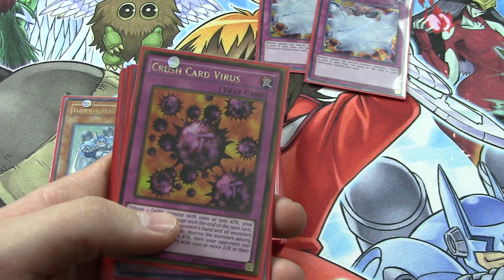How Jobber Feels about April 1st 2015 Yugioh Ban list